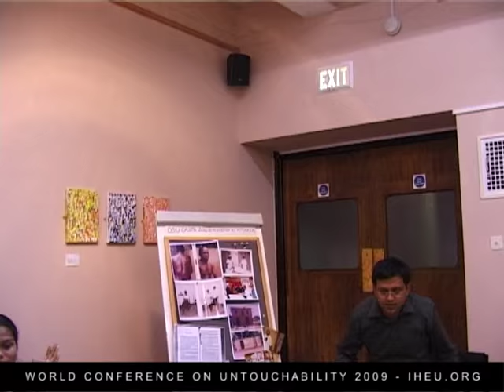World Conference on Untouchability 2009 - Lessons from Social and Constitutional Intervention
Panel discussion from the World Conference on Untouchability held 2009 in London, UK.

Chair: S. Anand
- Dalit Women, Democracy and Empowerment, Swati Kamle, Netherlands
- Reservations and the Youth, Vikas Gora, India
- Jeremy Corbyn, MP

“Untouchability” – the social exclusion of people because of the population they are born into – is a problem in Bangladesh, Burma, India, Japan, Korea, Nepal, Nigeria, Pakistan, Sri Lanka, Yemen and elsewhere. The IHEU ‘World Conference on Untouchability’ was the first conference of its kind to explore untouchability in many different cultures and to bring together activists to share strategies that have helped untouchable communities around the world.

The IHEU ‘World Conference on Untouchability’ was supported by the British Humanist Association and South Place Ethical Society.